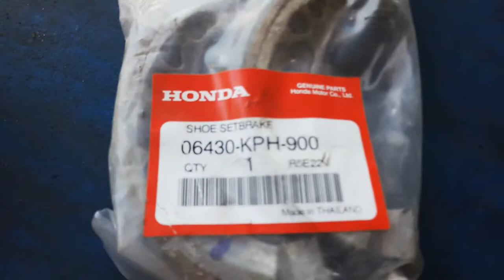החלפת רפידות בלם תוף באופנוע הונדה אינובה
וידאו לא שלם אבל יש מידע וצילומים שיכולים לעזור למי שרוצה להחליף רפידות בלם תוף באופנוע או אופניים.